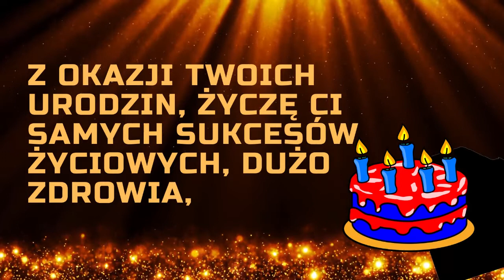Fabiana 🎂 Wszystkiego najlepszego z okazji urodzin 🎂 życzenia urodzinowe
Fabiana 🎂 Wszystkiego najlepszego z okazji urodzin 🎂 Urodziny? Imieniny? Inne okoliczne święto?

Spersonalizowane życzenia z różnych okazji.  (urodzin, imienin itp)
Prześlij znajomemu, lub znajomej spersonalizowaną kartkę wideo z życzeniami.
Jeżeli potrzebujesz unikalnej kartki (miniaturki i treści), napisz do nas, a my bezpłatnie przygotujemy kartkę wideo.